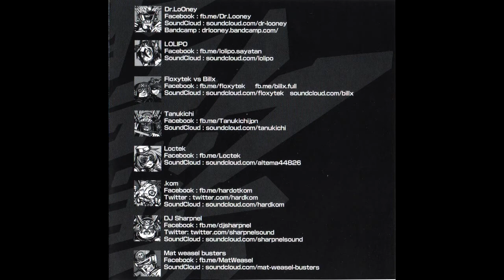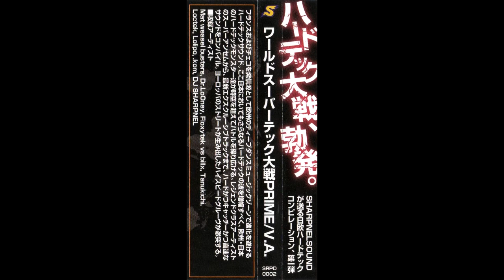[SRPD-0002]Loctek - Detective Miyako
Various ‎– ワールドスーパーテック大戦Prime = World Super Tek Taisen Prime